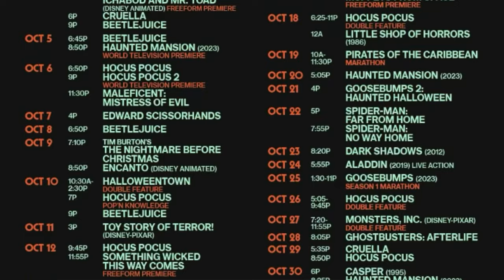RANKING DISNEY HALLOWEEN MOVIES! 👻🪦🧙🏻‍♀️with Nicky Marra!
🪸 Video Topic Timeline 🫧
00:00 Intro
02:05 Disclaimers
02:45 Conditions for the List
03:51 Ranking Begins
04:52 Halloween Movie No. 23
07:39 Halloween Movie No. 22
09:09 Halloween Movie No. 21
10:38 Halloween Movie No. 20
12:31 Halloween Movie No. 19
14:05 Halloween Movie No. 18
15:08 Halloween Movie No. 17
16:49 Pirates Segment!
25:15 Halloween Movie No. 11
26:40 Halloween Movie No. 10
28:02 Halloween Movie No. 9
29:16 Halloween Movie No. 8
30:41 Halloween Movie No. 7
31:52 Halloween Movie No. 6
33:30 Halloween Movie No. 5
35:13 Halloween Movie No. 4
36:43 Halloween Movie No. 3
38:53 Halloween Movie No. 2
40:04 Halloween Movie No. 1
41:18 Outro

Video written, edited and produced by Nicky Marra

‼️Please Note: This Video is Not Sponsored and is Not Created in Collaboration with Disney, Freeform, or the 31 Nights of Halloween.‼️

🌊 About Me 🧜🏻‍♀️
Nicky Marra is an actor, singer, writer and self-proclaimed “Professional Disney Adult!” Having grown a TikTok following of over 120k+, Nicky enjoys connecting with the vast online Disney communities, catering to those who still find nostalgia, memories and magic from Disney’s animated feature films, characters, music, and theme parks.

📎 Looking to work with Nicky? 📎

Music
Mickey's Boo-to-You Halloween Parade
Music from Uppbeat (free for Creators!)